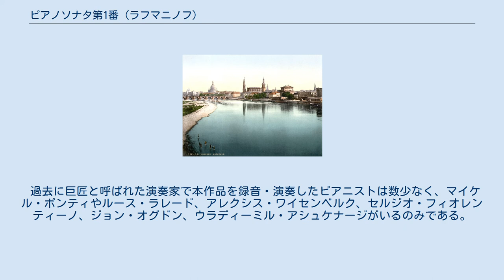ピアノソナタ第1番 (ラフマニノフ)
エルベ川沿いに位置するドレスデンの街並み、1900年。
ラフマニノフの創作活動に静かな環境をもたらした 「ピアノ・ソナタ第1番 ニ短調」作品28は、セルゲイ・ラフマニノフが1907年11月から1908年5月までに作曲したピアノ曲。
「交響曲 第2番」やオペラの断片と並んで、ドレスデンの静かな土地で作曲された「三部作」のうちの一つ。
ラフマニノフは初期稿を、後のラフマニノフの伝記作家オスカー・フォン・リーゼマンに弾いて聞かせたが、リーゼマンはこの曲を好きになれなかったという。
 元来はゲーテの戯曲『ファウスト』を題材として作曲された。
後にこの発想は放棄されたが、それでもなお『ファウスト』の影響を辿ることができる。
3つの楽章から成り、全曲を通奏するのに35分から40分を要する。
 典型的なピアノ・ソナタとして構成されている。
特に終楽章が長大で、超絶技巧を要する。
 1906年11月にラフマニノフは、妻と娘を連れてドレスデンに移り住み、「交響曲 第2番」の作曲に没頭した。
「交響曲 第1番」の失敗による屈辱を雪ぐため、またモスクワの喧騒から逃れるためであった。
かの地でラフマニノフ一家は静かな生活を送り、「私たちはツグミのように暮らしています。誰にも会わず、知り合いも作らず、何処にも出掛けずに居ります。しこたま仕事をしました」と私信で告げている。
 しかし、集中できる環境の中でもラフマニノフは「ピアノ・ソナタ第1番」の作曲に、とりわけその構成に難儀した。
最初の構想は、ゲーテの『ファウスト』に基づいて、第1楽章をファウスト、第2楽章をグレートヒェン、第3楽章をメフィストフェレスの肖像とする標題的なソナタの作曲であり、実際のところこの3人の登場人物を各楽章に反映させるという発想はフランツ・リストの「ファウスト交響曲」のそれをなぞっている。
この発想は作曲開始直後に放棄されたが、それでもなおその題材は、終楽章において明瞭である。
 リーゼマンやメトネル、カトワールからの忠告により、ラフマニノフは45分もの長さのあった楽曲を、さらに35分ほどに切り詰めたという。
 初演は1908年10月17日、コンスタンティン・イグムノフによる。
ラフマニノフのピアノ曲が他人によって初演された珍しい例である。
 過去に巨匠と呼ばれた演奏家で本作品を録音・演奏したピアニストは数少なく、マイケル・ポンティやルース・ラレード、アレクシス・ワイセンベルク、セルジオ・フィオレンティーノ、ジョン・オグドン、ウラディーミル・アシュケナージがいるのみである。
だが現在では、イディル・ビレットやハワード・シェリー、エフゲーニ・ザラフィアンツなどの中堅演奏家のほか、オッリ・ムストネンや田山正之といった若手が取り組んでいる。